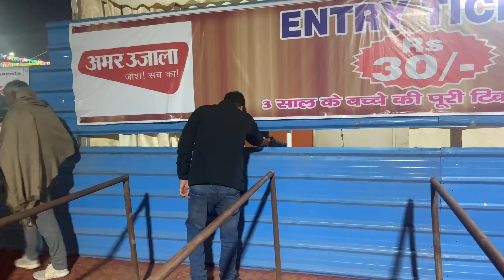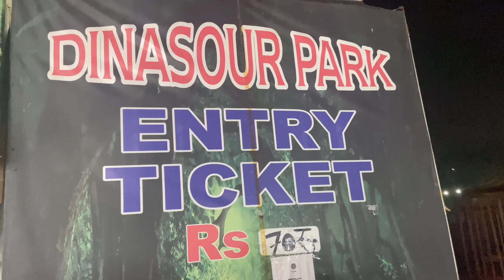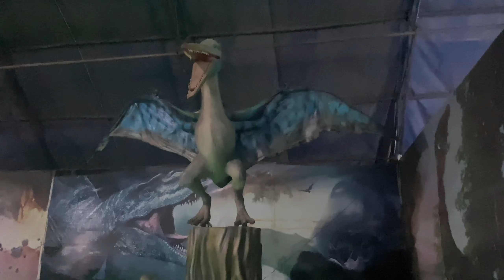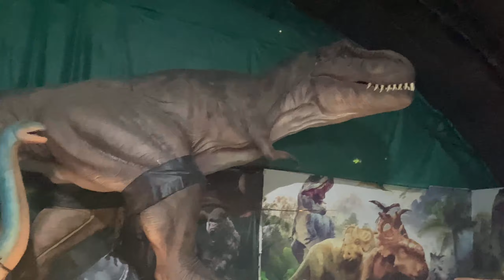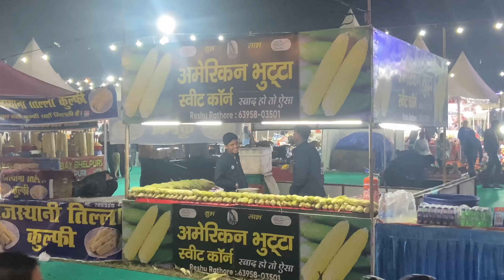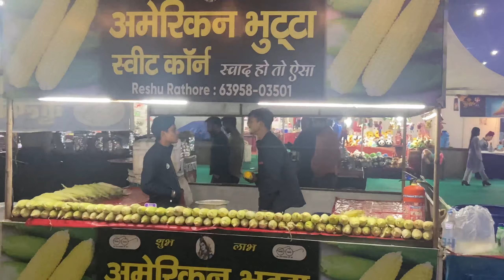सावधान Noida में आ गये है डायनासोर 🦕 | Ram Leeela Ground Sector 46 Noida | Trade Fair Noida 2023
सावधान Noida में आ गये है डायनासोर🦕

जी हा रोबोटिक डायनासोर, जो कि चलते फिरते एवं आवाज निकालते है
ये डायनासोर 50 feet तक लम्बे है |

जिनके साथ आप selfi ले सकते हो और video बना सकते हो|
ये डायनासोर 🦖 8-10 अलग अलग परजाति के है जोकि बच्चो के लिए ज्ञानवर्धक भी है|

 ये डायनासोर आपको noida Trade Fair 2023
मे देखने को मिलेंगे

Date: 2 Dec to 31 Dec 2023
Place: रामलीला ग्राउंड, सेक्टर-46 नोएडा

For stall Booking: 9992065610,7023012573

Adivasi hair oil  (Krishana)